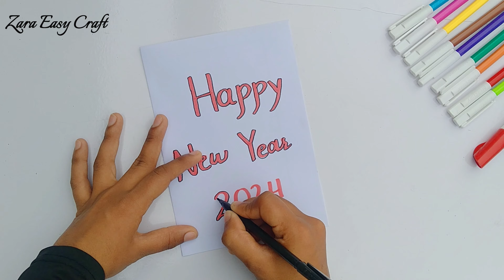How to make New Year Cards Drawing with Colour marker / New Year Handmade Card Drawing 2024